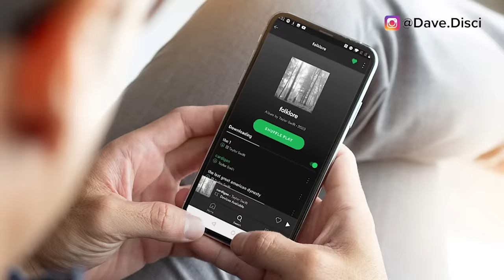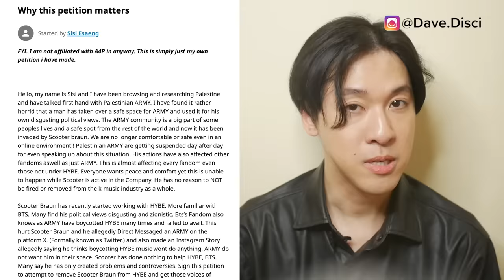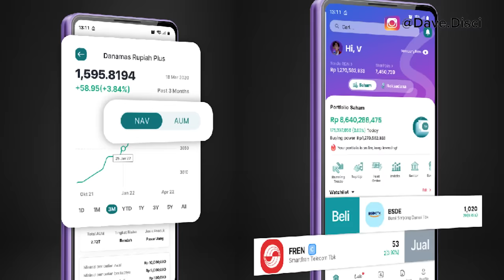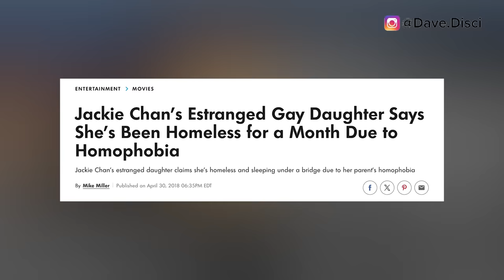He Got BANNED! Did Jackie Chan INSULT V w/ Homophobic Comments Backstage? Company REMOVES Videos?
Hey Dumplings, today I want to get into more Kpop news, specifically more BTS news. I want to get into Scooter Braun to get banned and what happened there. I want to get into people accusing Jackie Chan of making insulting homophobic comments towards V and what happened there. And Spotify apparently ruining the views for Jung Kook.

0:00 Table of Contents
0:23 Spotify Removes Jung Kook's Views
4:00 Scooter Petition To Get Banned
6:00 Did Jackie Say Anything Homophobic?
9:27 What You Can Do Next To Support

Learn Korean!